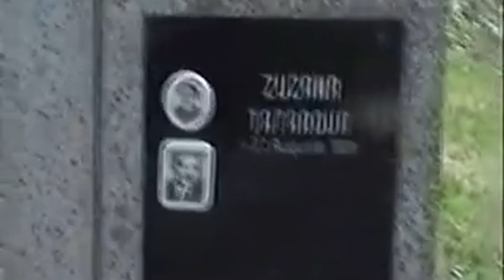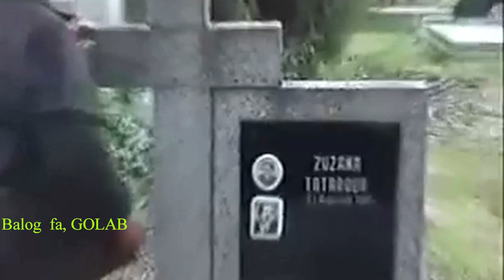Honza Balog fa,GOLAB@Pohřeb ANNA DIDOVÁ- Tatarová Podbořany 2005.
Honza Balog